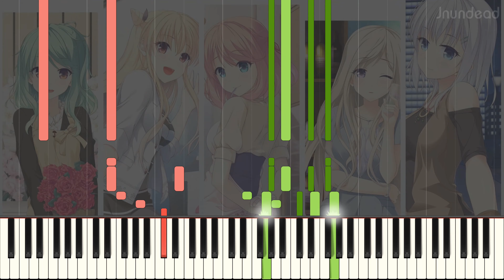【メイキング・ラバーズ OP】Girls' Carnival (フル) ピアノアレンジ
Merry Christmas! even this piece has no relation to Christmas lol.
When I started playing this game and listened to the op, I thought. this song is reallyyyy GUD!!
I've just finished Karen's route, and it was very impressive and heart-warming!!

曲名: Girls' Carnival
アニメ/ソース: メイキング・ラバーズ

歌唱: ユウカ
ピアノアレンジ: Jnundead

使用したプログラム: Sibelius Ultimate 2021.12, Synthesia 10.8, Vegas Pro 18

メイキング・ラバーズ op ピアノ
メイキング・ラバーズ op piano
メイキングラバーズ op
girls' carnival piano
making*lovers op
making lover op
making lover op piano